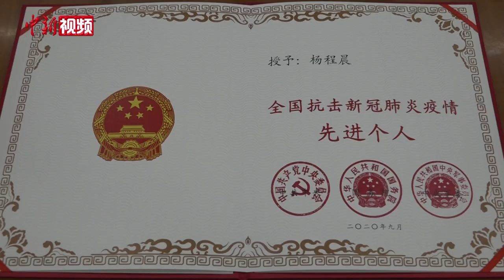中新社战疫记者杨程晨获表彰：好的新闻报道需要团队合作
9月8日，全国抗击新冠肺炎疫情表彰大会在北京人民大会堂隆重举行。大会对全国抗击新冠肺炎疫情先进个人、先进集体，全国优秀共产党员、全国先进基层党组织进行表彰，中新社记者杨程晨荣获“全国抗击新冠肺炎疫情先进个人”称号。这份沉甸甸的荣誉，令他倍感荣幸。